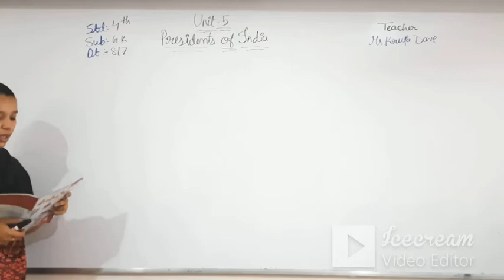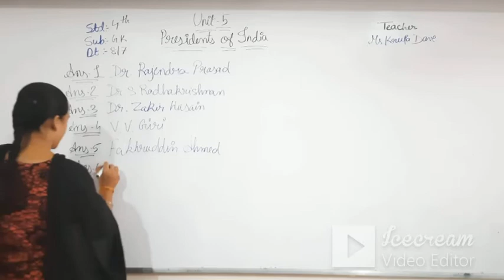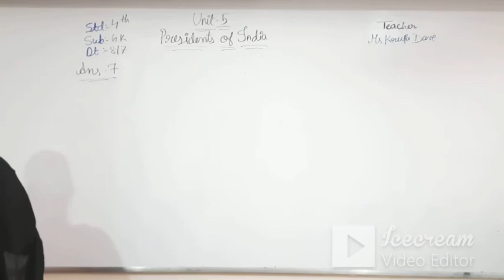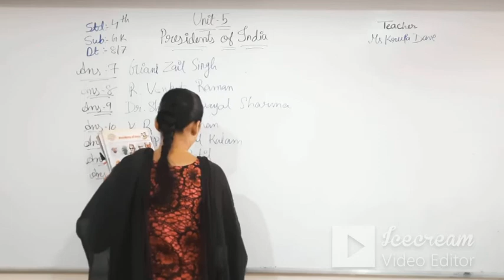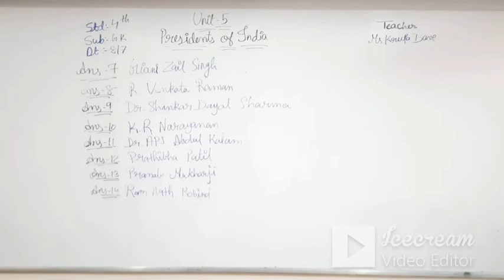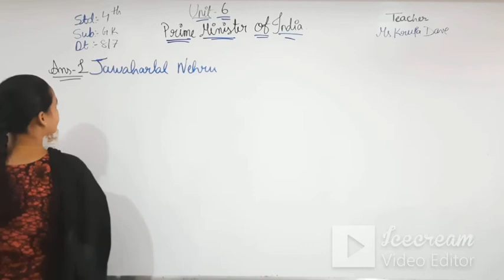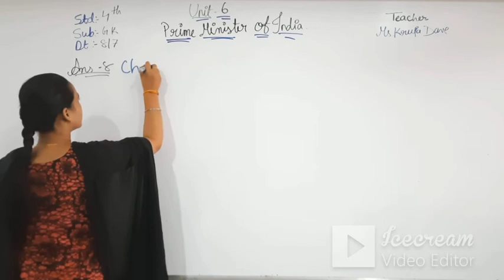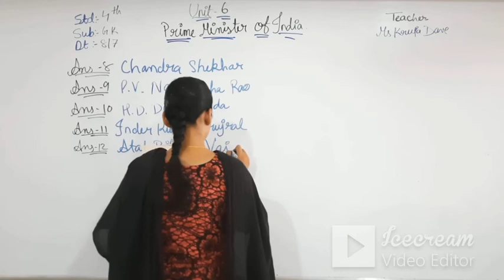STD 4 (ENG. MED) | G.K | CH 5 & 6 | TEAHER: MS. KRUPA DAVE